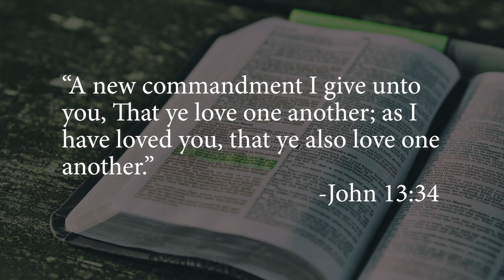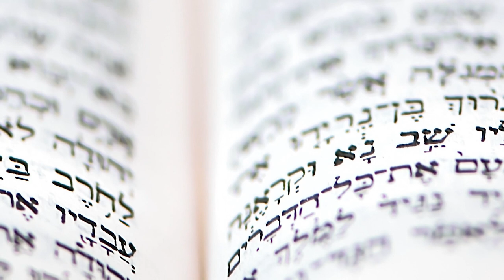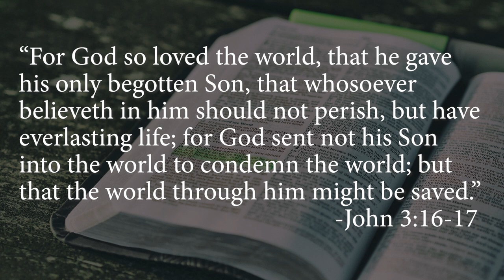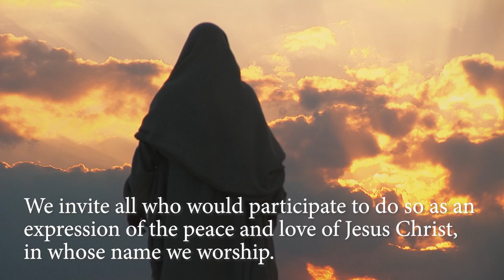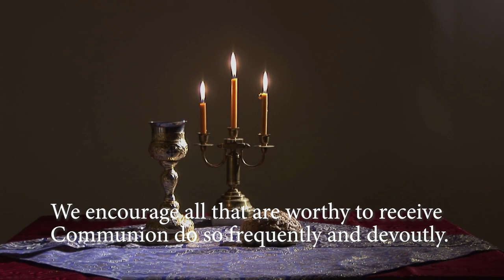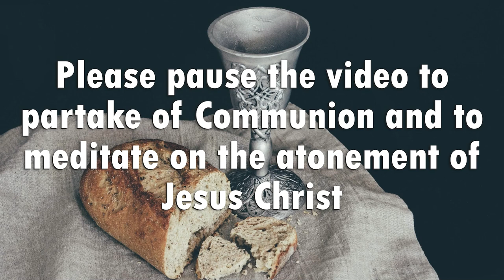The Candle of Love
“A new commandment I give unto you, That ye love one another; as I have loved you, that ye also love one another.” -John 13:34

"Love worketh no ill to his neighbour: therefore love is the fulfilling of the law." -Romans 13:10